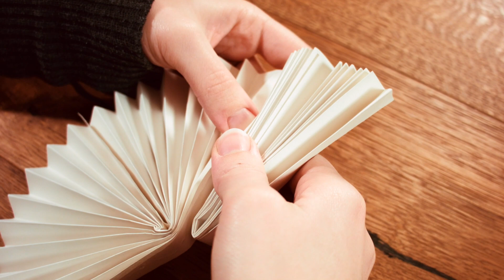Vidéo bricolage: le lapin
Il vous suffit de feuilles de papier, d'un stylo, de ciseaux et d'un peu de colle pour réaliser ce joli bricolage de Pâques.

Bienvenue sur la chaîne YouTube officielle de l'hebdomadaire suisse Coopération!

Nous nous réjouissons de vos suggestions et commentaires!
Chaque semaine, découvrez des vidéos passionnantes sur le développement durable, la famille, l'alimentation, le bricolage, le droit et la santé - avec des recettes, des conseils et des reportages.

Entrez dans le monde passionnant de Coop !

Avec un tirage total de plus de 2,5 millions d'exemplaires en trois langues, le journal Coopération est le plus grand hebdomadaire de Suisse. L'édition imprimée est publiée tous les mardis avec des articles passionnants sur les sujets suivants : alimentation, boisson, habitation, animaux, shopping, famille, loisirs et divertissement.